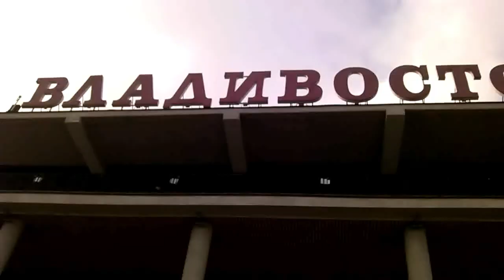Владивосток зимой 2019 - Амурский залив, центр города и танцы в Лютеранском храме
Владивосток зимой 2019 - Амурский залив, центр города: Токаревская кошка и Токаревский маяк, пролив Босфор Восточный, площадь трех вокзалов, арка цесаревича Николая, мемориал героям Великой Отечественной Войны, орлиная сопка и танцы в Лютеранском храме